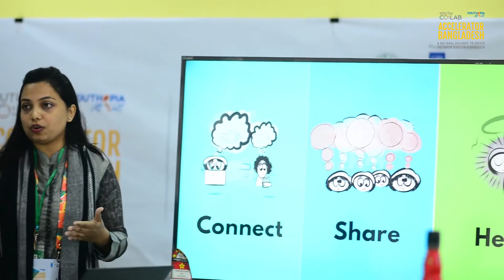Event Video Production For UNDP Youth Co:Lab Accelerator Bangladesh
UrboArt Digital is a full service Digital Marketing Agency expertised in digital marketing strategy, video marketing, website design & development, social media marketing and search marketing.

Our glorious journey has been enriched by many valuable and respected clients. We express our token of gratitude towards them.
Organizations like UNDP Bangladesh, HSBC Bangladesh, Unilever Bangladesh put their on us with their video projects.

 👉 High and Mid Level Corporations
 👉 Non profit organizations
 👉 Textile and Garments
 👉 Consulting Agencies
 👉 Real Estate
 👉 Startups

Videos We Make:
 👉 Corporate Documentary
 👉 Corporate OVC
 👉 Event OVC
 👉 Event Documentary
 👉 Testimonial Videos
 👉 Case Study Videos
 👉 Explainer Videos
 👉 Teaser Video
 👉 Training Video

We serve passionately in 3 inclusive phases:
 ✔️ Pre production
*intense research and development in pre production
*taking feedback on video script at least three times before submitting for final approval
* provide detailed presentation about the video script and helping clients visualize the whole project elaborately before shooting.

✔️ On production/Shooting Phase
*completing ‘on production/shooting’ assignments with highly expert and experienced team. Bring out the most from the project according to client’s requirements.
*communicate with clients for any last minute update
*using latest technologies to serve the best quality in market

✔️ Post production/editing and correction phase
*completing post production processes with highly efficient experts in the relevant fields
*accepting numerous feedbacks until the final approval
*adding graphics and motion graphics according to client’s need

So are you ready to be our next satisfied client? We know you are.

urboArt Digital
House 1191, Road 10, Avenue 12
Mirpur DOHS, Dhaka